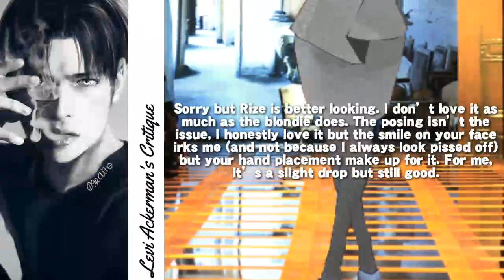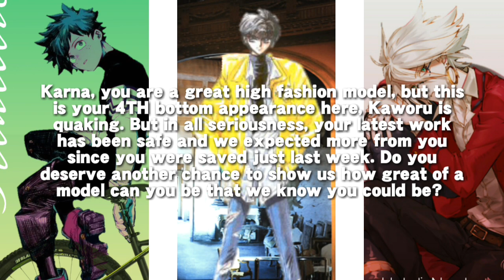Next Generation | Cycle 2 | International Cycle | EP.07 | Drastic Changes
Thank you got watching this episode of Next Generation Cycle 2: International Level. I hope you enjoyed watching this episode and stay tune for more.

[Cast]
Arataka Reigen [Mob Psycho 100]
Celty Sturluson [Durarara]
Craig Tucker [South Park]
Eto Yoshimura [Tokyo Ghoul]
Hanji Zoe [Attack on Titan]
Izuku Midoriya [Boku No Hero Academia]
Kamui Shirou [X]
Karna, the Red Lancer [Fate Series]
Kento Aizome [B Project]
Tobio Kageyama [Haikuu]

10th. x
11th. Hitoshi Shinsou [Boku No Hero Academia]
12th. Tae Takemi [Persona 5]
13th. Mukuro [Yu Yu Hakusho]